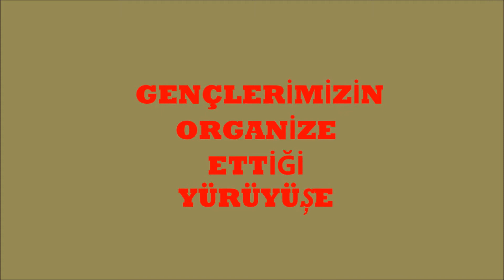YÜRÜYÜŞE DAVET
DUYURU: GENÇLERİMİZİN ORGANİZE ETTİĞİ YÜRÜYÜŞE HEPİNİZ DAVETLİSİNİZ. AYRICA YÜRÜYÜŞ İLE İLGİLİ HABERİ OLMAYAN ARKADAŞLARINIZA BİLGİ VERİNİZ. BDP KAHTA GENÇLİĞİNİN GÜCÜNÜ GÖSTERELİM TÜM KAHTA'YA

YER: TEDAŞ ÖNÜNDE BAŞLAYIP MEHMET POLAT & ZEHRA YANARDAĞ İRTİBAT BÜROSUNA KADAR YÜRÜYÜŞ

TARİH: 13 ŞUBAT 2014
SAAT:19:00

PAYLAŞ, ÇOĞALT, KATILIMA SENDE DESTEK OL!!!

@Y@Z